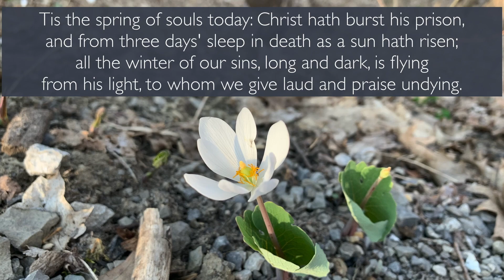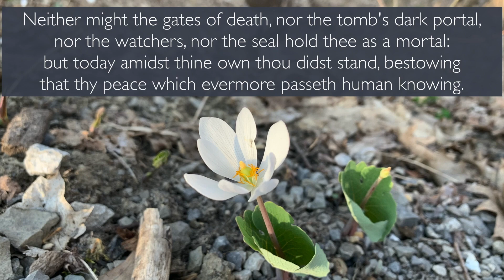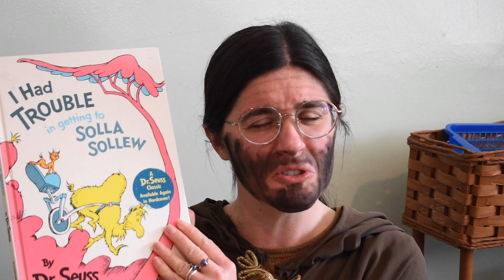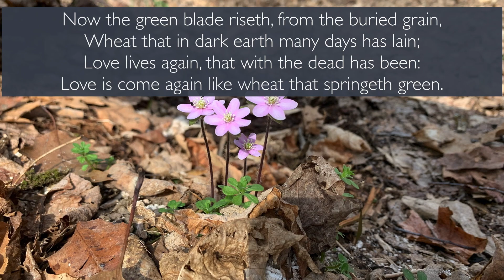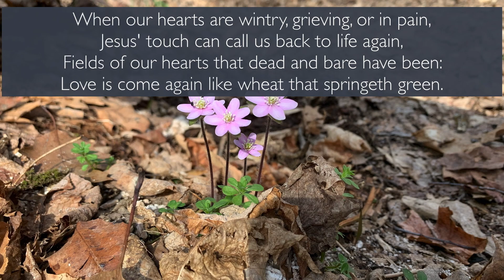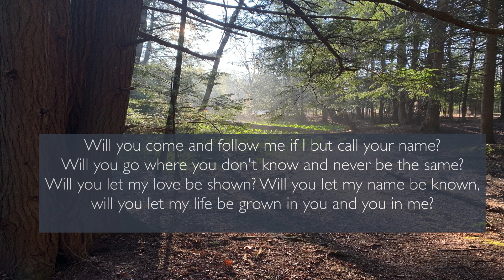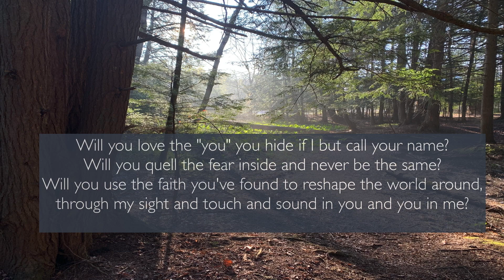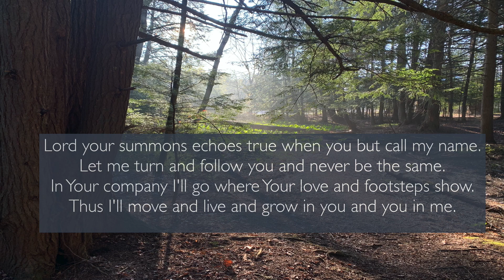2nd Sunday of Easter Worship for 4/11/21 (9:30am)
Join us on the 2nd Sunday of Easter services where the theme is "Confirm, Not Conform".  Our readings include:

Acts 4:32-35
John 20:19-31
Psalm 133